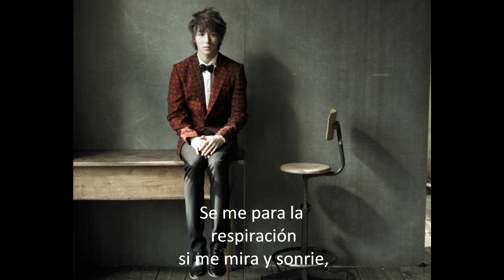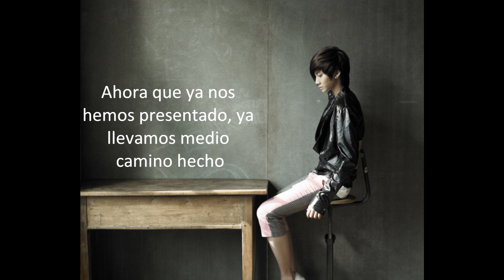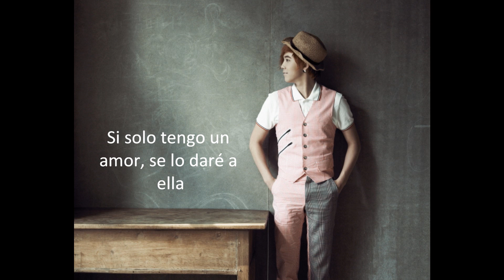FT Island - Bing Bing Bing [ESP]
Aquí va la traducción al castellano de la canción bing bing bing. Esque es una canción que me encanta, y al ver que no estaba con subs en español (al menos yo no la supe encontrar) decidí hacerla yo =P

Disfruten!!
Si quieren alguna canción en específico, podemos traducirla.